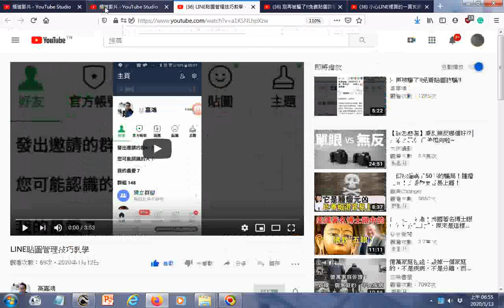瀏覽 LINE貼圖管理技巧教學 別再被騙了!!免費貼圖詐騙!!20190330 小心LINE裡面的一頁式網頁詐騙，別上當了！20191216